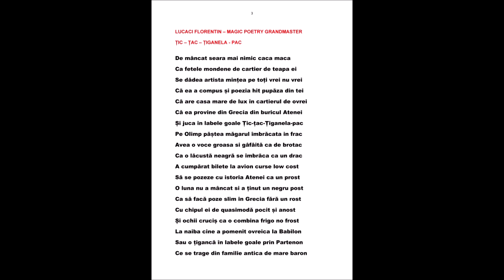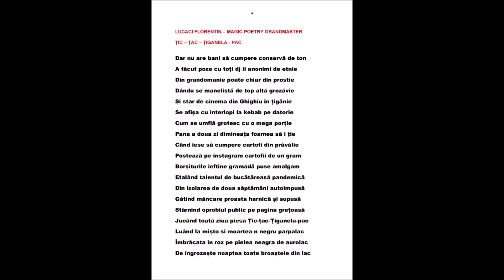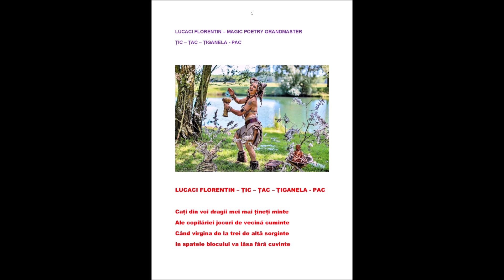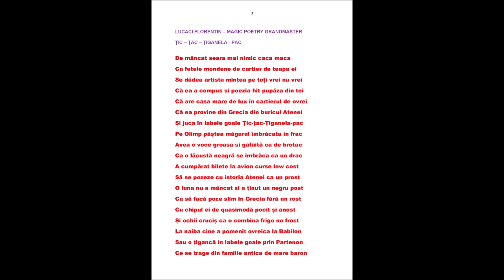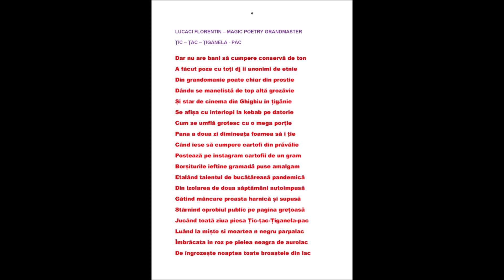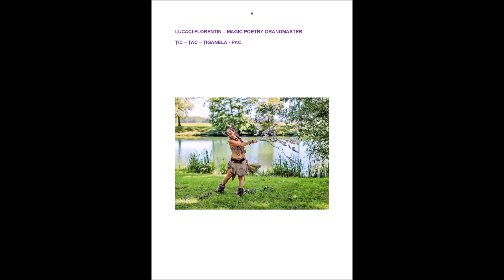LUCACI FLORENTIN – ȚIC – ȚAC – ȚIGANELA - PAC - FLY DUBAI